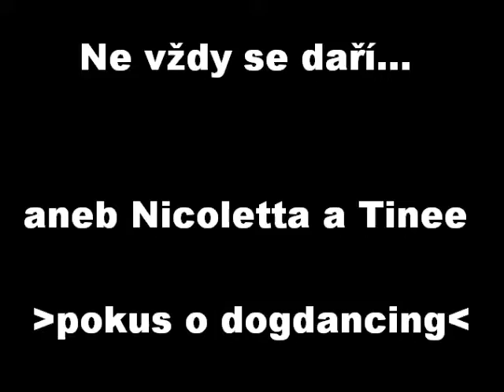Dogdancing - Nicoletta a Týnka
Nicoletta a Kristýna